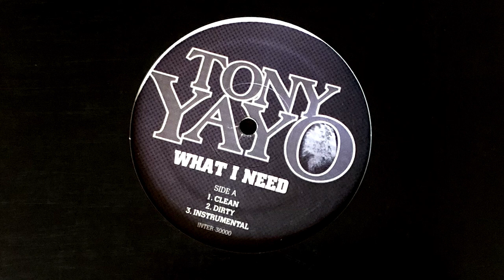Tony Yayo - What I Need (Instrumental) (RARE!)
All instrumentals are recorded in 320kbps MP3 format fresh from the vinyl record.
Let me know if you need an instrumental!